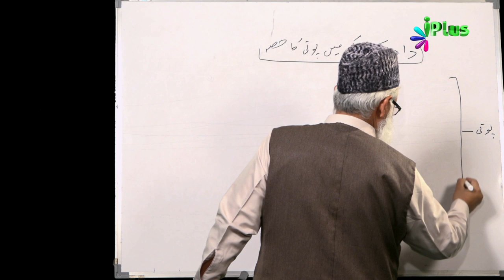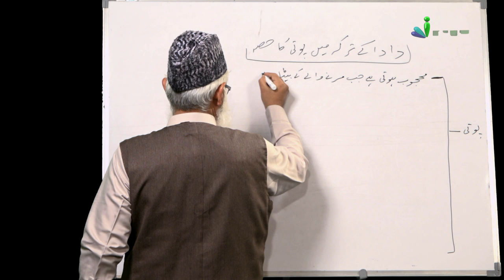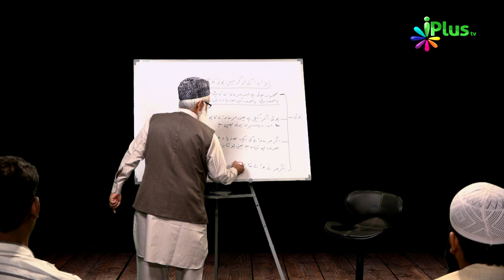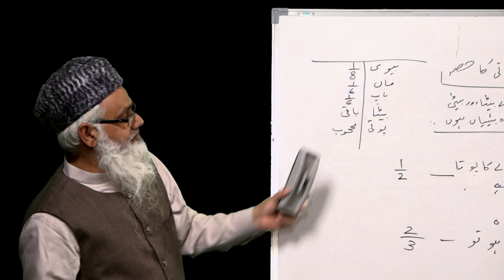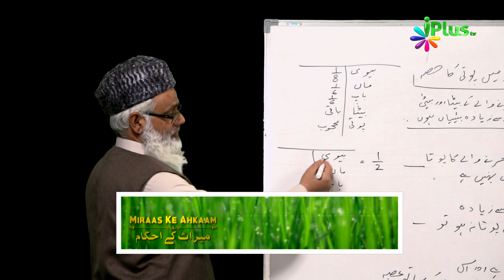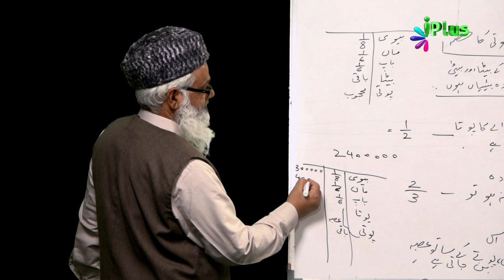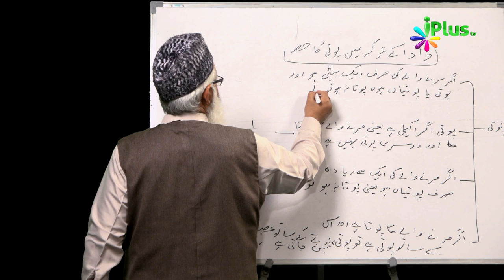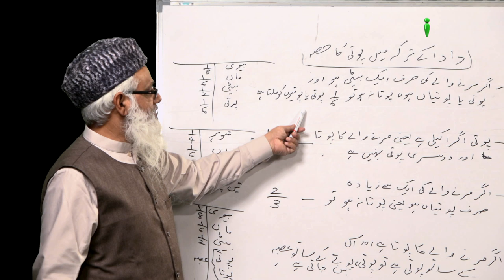Miraas Ke Ahkaam Episode 16 By Shaikh Noorul Hasan Madani - iPlus TV